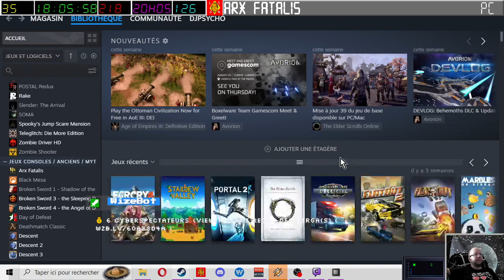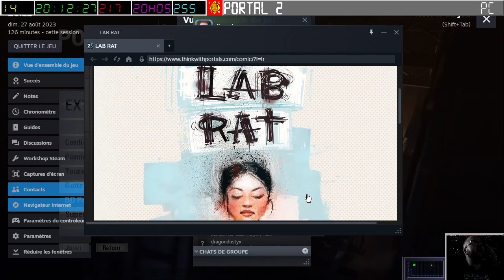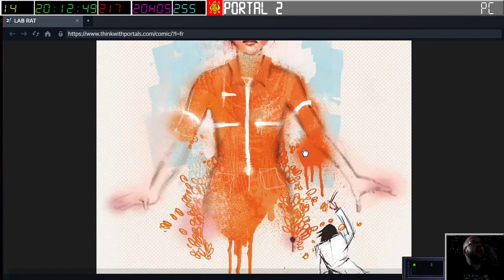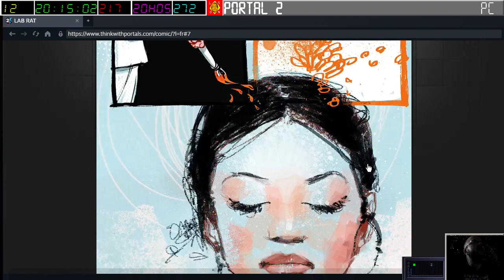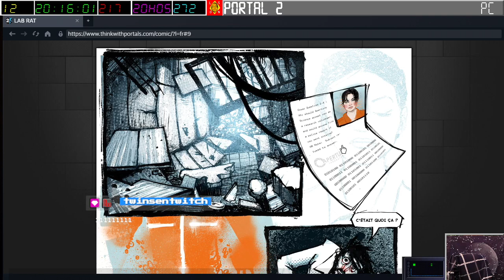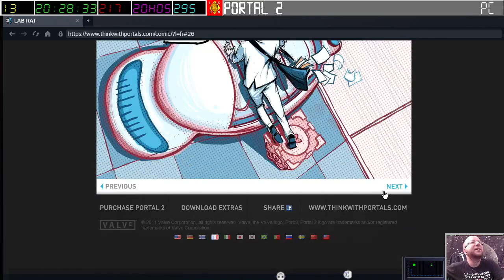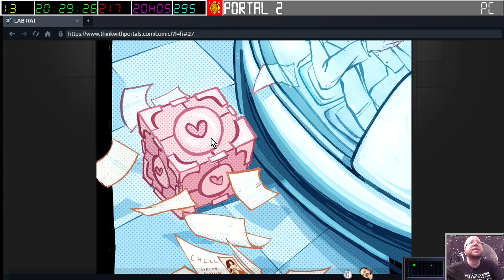[27-08-2023] Portal 2 (en solo) [LSDN]